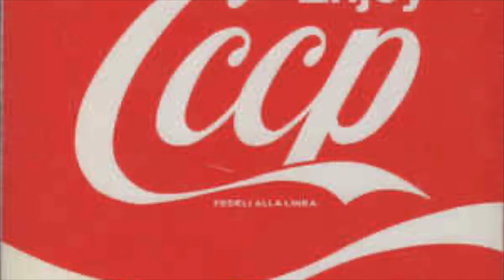James Acton - Amandoti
From Gianna Nannini to CCCP through Naip.
voce: James Acton
chitarre: Giacomo Blandi
registrato mixato e masterizzato al merc studio da Giacomo Blandi
grazie a Giovanni Lindo Ferretti